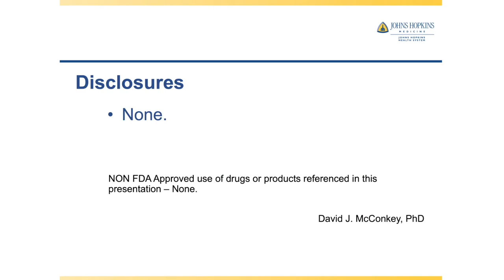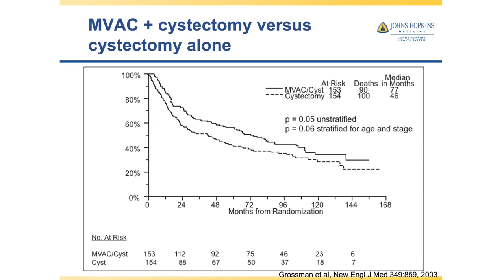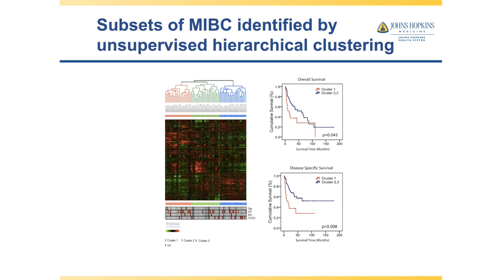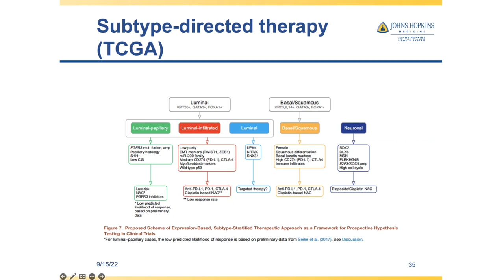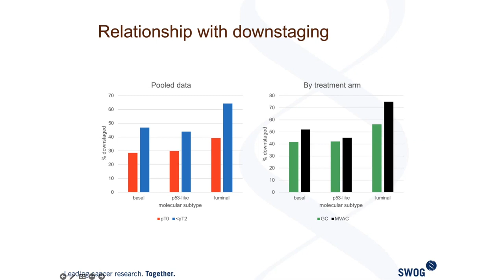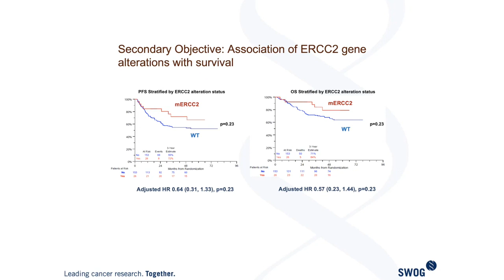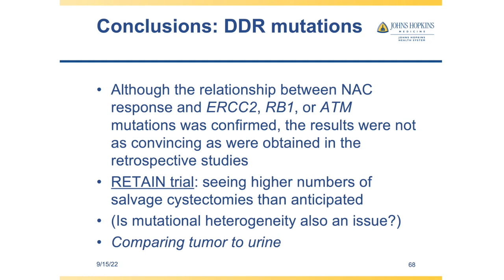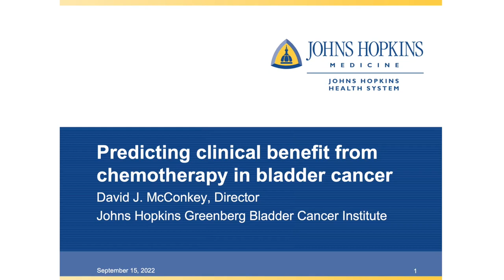Biomarker-Guided Neoadjuvant Therapy for Bladder Cancer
David J. McConkey, Ph.D, inaugural director of the Johns Hopkins Greenberg Bladder Cancer Institute, Professor in the Department of Urology at Johns Hopkins Medicine, and The Erwin and Stephanie Greenberg Professor of Urology at the James Buchanan Brady Urological Institute, explains the current status of predictive biomarkers for patient selection for neoadjuvant chemotherapy and discusses how DNA damage repair mutations affect the response to neoadjuvant chemotherapy.